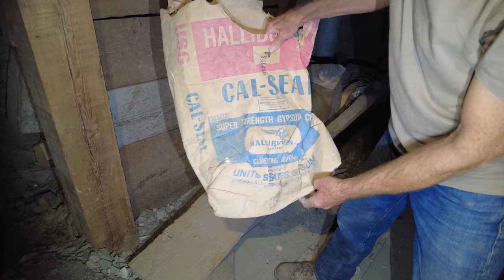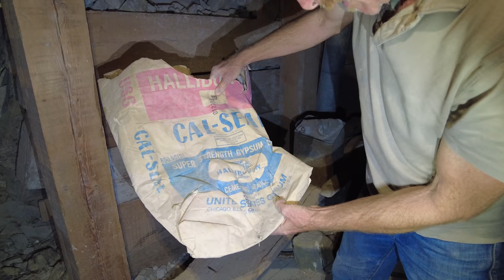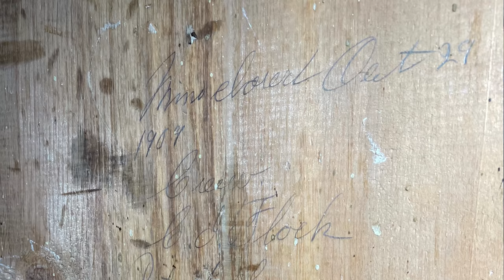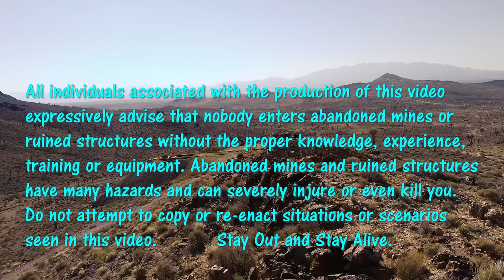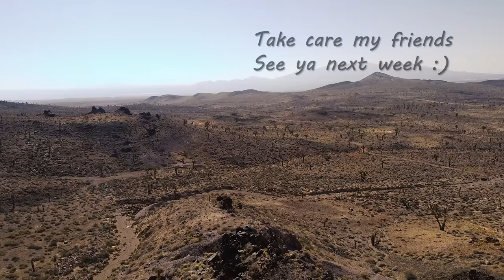The Shaft of Broken Dreams; A Miner Message from the Past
Ask Jeff Williams... So C'mon Let's Go!!

Rocks from Randy!
Bid on the rock Randy found in this episode.

A&FP MERCHANDISE!
Bid on a SUPER COOL ROCK!

Abandoned & Forgotten Places
Documenting abandoned mines like never before!
Let's take abandoned mine exploring to the next level!
With your support you can help make this the best abandoned mine exploring channel on YouTube!

Shot entirely in 4K! ...so, turn up those video settings!

On this channel we go deep... REALLY DEEP into abandoned mines and tunnels all throughout the western United States. We researched some of the harder to find mines and hiked or 4x4 back into them to explore and reveal their hidden secrets. Many of these remote locations are filled with cool artifacts, antiques and unique geology that will have you guessing as to why the old prospectors worked so hard to find gold, silver, and other minerals.

A&FP moves just a bit slower as compared to other mine exploring channels. Gly discusses why the miners chose these sites and he points out the geology and minerals that got them excited. Veins of quartz filled with gold and silver made many men lose sleep in the 1800’s and early 1900’s and modern prospecting still does to this very day.

DANGERS? Oh yes, there’s allot of dangers associated with old mines. Un-exploded dynamite, blasting caps, bad air, bats, spiders, and snakes all find their home in abandoned mine shafts and tunnels. Oh, and let’s not forget rotting timbers, flooded passages and collapsing rock!

Gly takes abandoned mine exploring seriously with all the proper safety equipment, training, and experience necessary to do this activity as safe as possible but that doesn’t mean we can’t have a bit of fun along the way. “Gly”, your host and his band of crazy characters “Old Bob” (Gly’s Jeep), “Quackers” (Gly’s duck) and “Bobbie” (Gly’s hula girl) are sure to brighten your day with their comments and silly antics. Heck, they may even give you a chuckle or two.

Just like Saturday morning cartoons before the internet was invented, Abandoned and Forgotten Places uploads each Saturday at 7:00AM PST. (that’s 10:00AM for you eastern folks) so don’t forget to click that subscribe button and bell icon to receive notifications of new episodes!

All these things help grow our channel and your financial support helps us find new locations and helps put fuel into “Old Bobs” tank. Old Bob, thanks you!

Ok, now for the ugly stuff...

*WARNING*
Abandoned mines and ruined structures have many hazards and can severely injure or even kill you. Do not attempt to copy or re-enact situations or scenarios seen in this video.    Stay Out and Stay Alive

Whew! You made it this far? Good for you!
Now enjoy the channel!